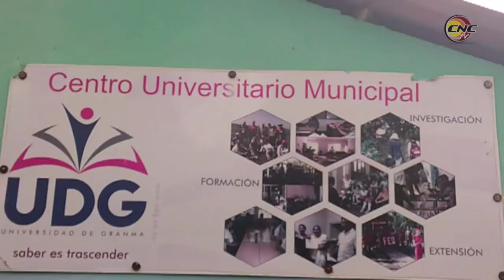CUM Olga Guevara de Pilón comienza preparativos y matrícula para el nuevo curso académico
Los docentes del CUM Olga Guevara iniciaron los preparativos y matrícula para el nuevo curso académico en Pilón. A nueva modalidades de carreras pedagógicas y otras se enfrentaran los jóvenes pilonenses. Con un claustro categorizado se prevé obtener mayor calidad al finalizar esta etapa académica, así lo corroboró Reinaldo Rodríguez Castillo director de este centro.